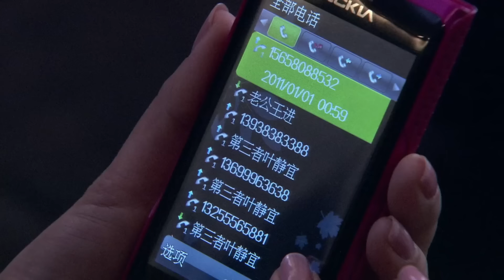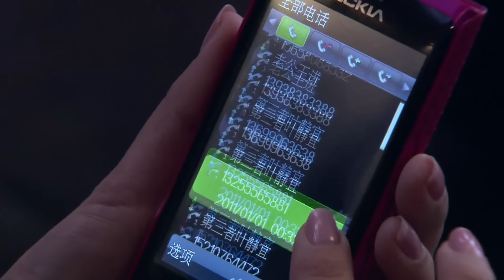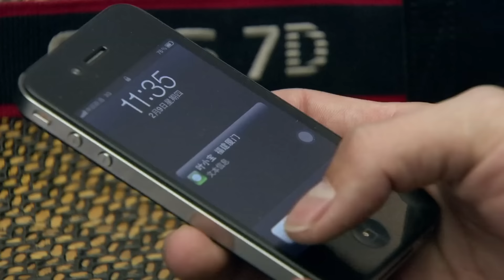【最新電影】發現丈夫出軌閨蜜10年，妻子不哭不鬧默默轉移財產蒐集證據，讓狗男女身敗名裂！女人的颜色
💘【女人的颜色】